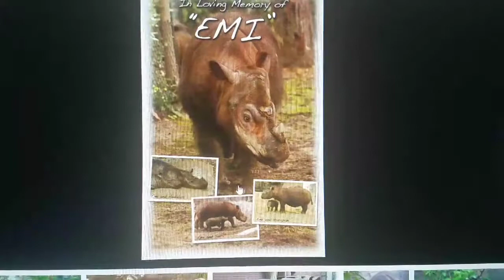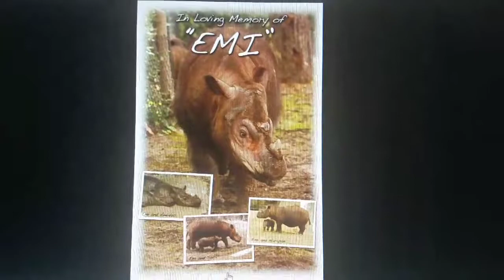The Sumatran Rhino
My frist video of the animal fact series. I know it is not the best but I got to start somewhere. Please bear with me. Thank you for your support.